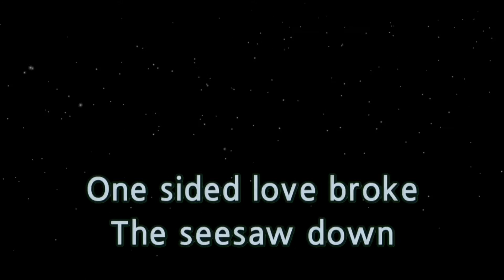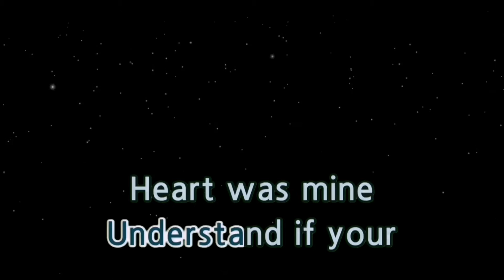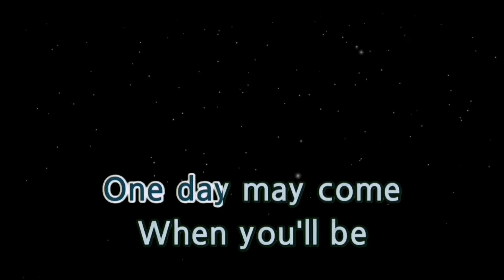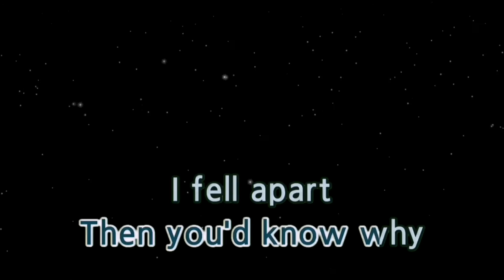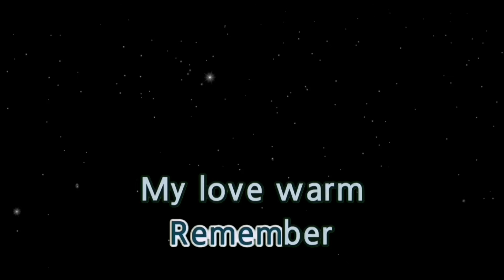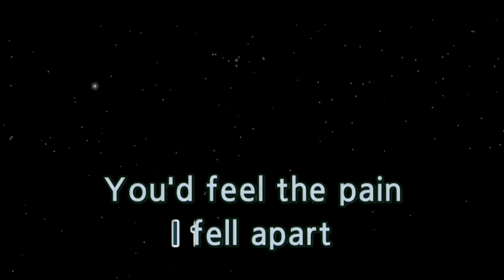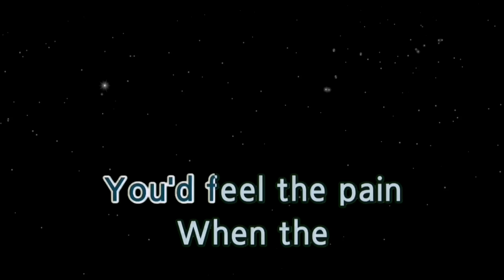EXCHANGE OF HEARTS - DAVID SLATER (karaoke version)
Welcome to

📄 Please COMMENT what's on your mind about this song, Exchange of hearts.

👍 HIT LIKE if you liked the song

EXCHANGE OF HEARTS DAVID SLATER KARAOKE WITH LYRICS .

- LYRICS - .